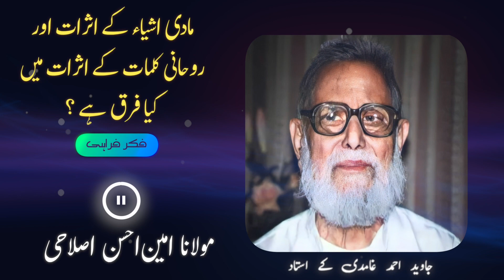Kalmat kay Asar say Jado Kaisay kia Jata hay? | کلمات کیسے اثر کرتے ہیں؟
اس آڈیو میں مولانا امین احسن اصلاحی صاحب اس سوال کا جواب دے رہے ہیں کہ کلمات کیسے اثر کرتے ہیں؟ جس طرح مادی اشیاء کے بارے میں طے ہے کہ ان کا کیا اثر ہوگا کیا اسی طرح یہ بات بھی طے ہے کہ ایک اسم یا کلمہ یا کیا اثر ہوگا؟

In this audio, Maulana Amin Ahsan Islahi is answering the question, how do words affect? Just as it is certain about material things and what effect they will have, is it also certain that an isam or word will have what effect?